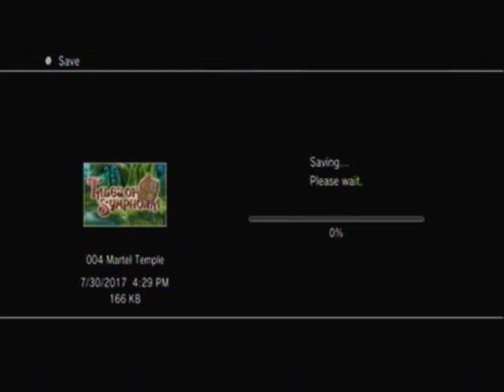OoC - ToS~ - Ep 006: Just Two Buddies